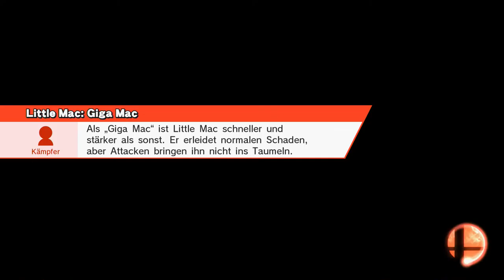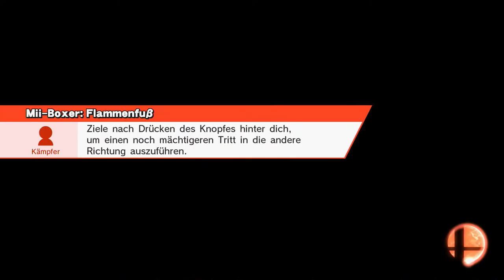Let's Play Super Smash Bros Wii U[Deutsch,Hart auf Hart] - König Dedede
Mit Abstand die merkwürdigste Kämpfe bisher.

Sprache:Deutscher Audio, Deutsches Kommentar
Blind:nein
Schwierigkeitsgrad:/
Sonstiges:Online Ranked matches

Ich versuche mich in diesem Projekt mit anderen Leuten Weltweit zu messen und die Rangleiter etwas hoch zu klettern ^^.
In jeder Folge kommt ein anderer Charakter dran was ja wohl für abwechslung sorgen wird.
Warnung!
Ich bin kein Profi in diesem Spiel und so wie ich spiele sollte es besser nicht nachgemacht werden!
Schaut euch daher andere richtige Profis an wenn ihr professionelle Gameplay tipps finden wollt, hier gehts einfach nur um den Spaß am Spiel ^^.